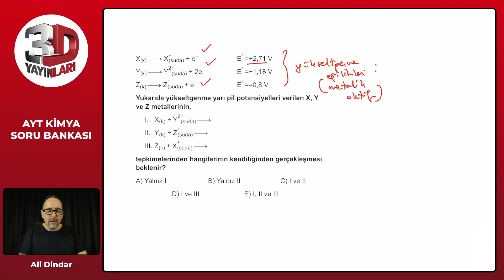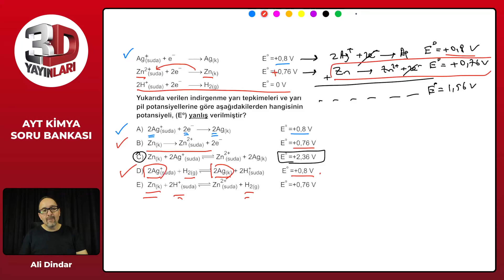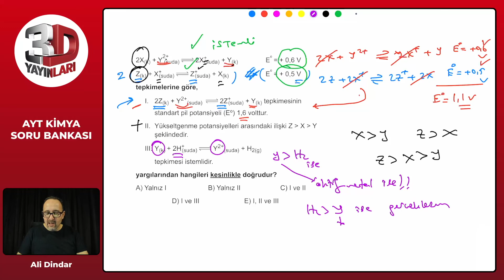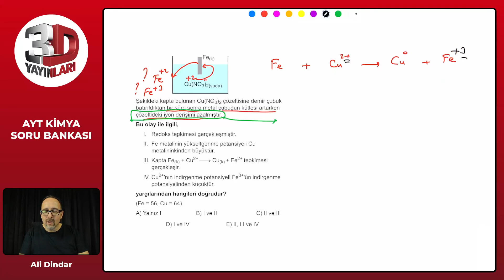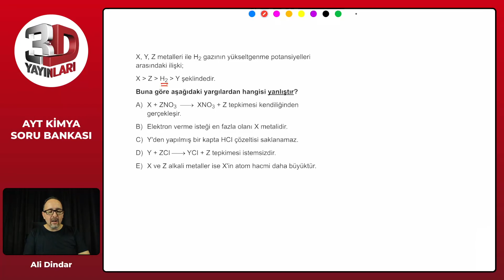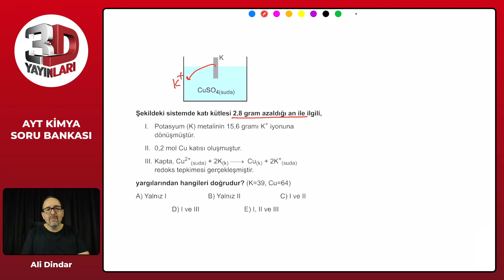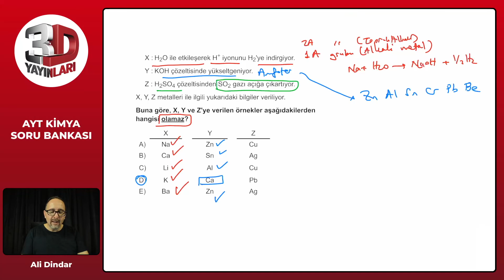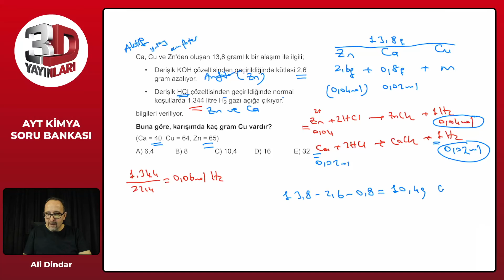AYT 3D Kimya Soru Bankası Bölüm 07 Test 03 Soru Çözümleri | Ali Dindar